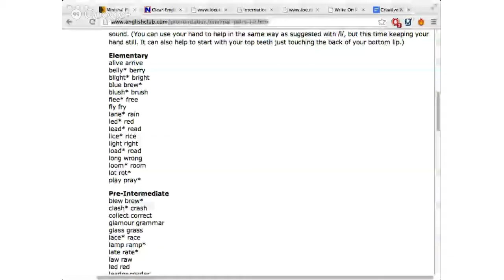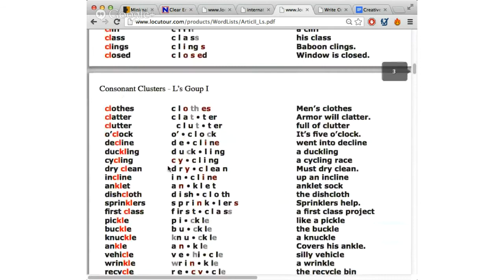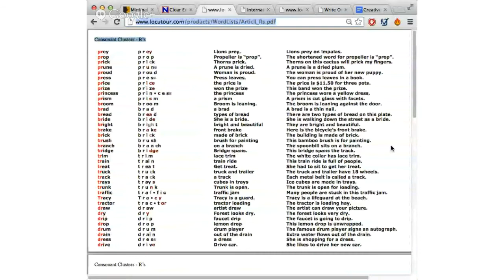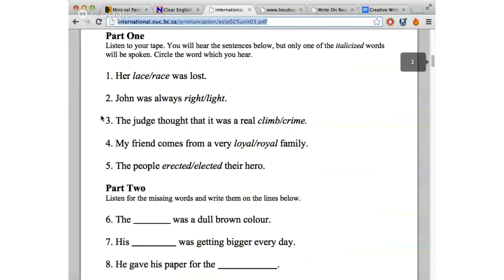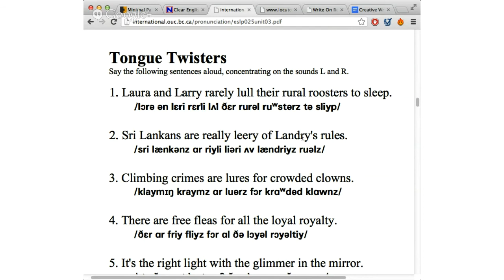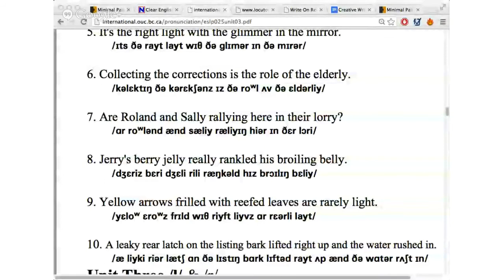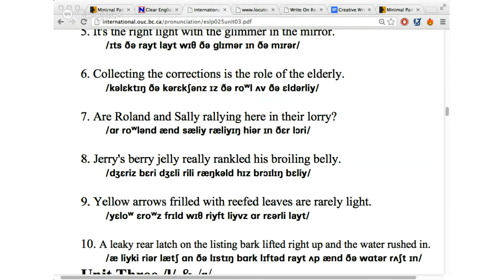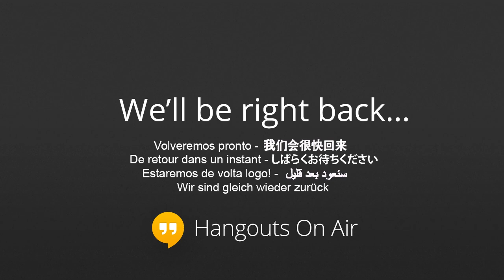English Pronunciation Workshop: "R" and "L" sounds